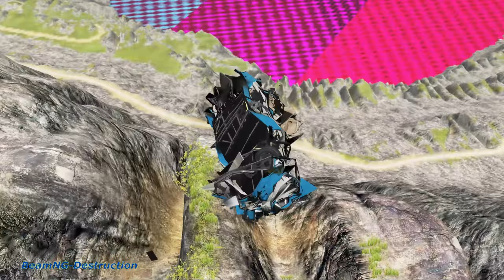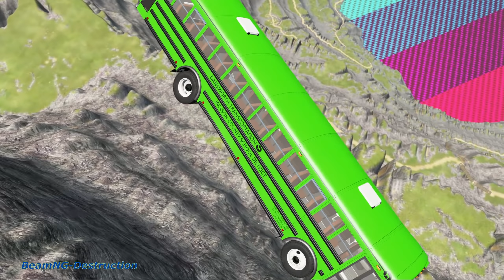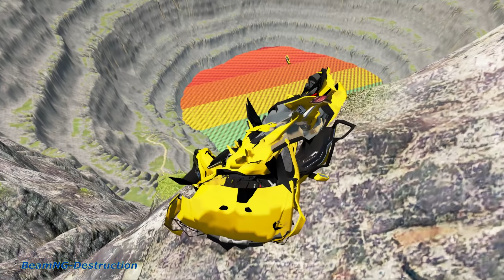BeamNG drive - Leap Of Death Car Jumps & Falls Into Rainbow Colors Lake #7 | BeamNG-Destruction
Hey there! Are you ready for car falls into a rainbow?

Monday it's time for the next video!

Time we did spend to make the video:
* We have spend 2 Hours to edit map .